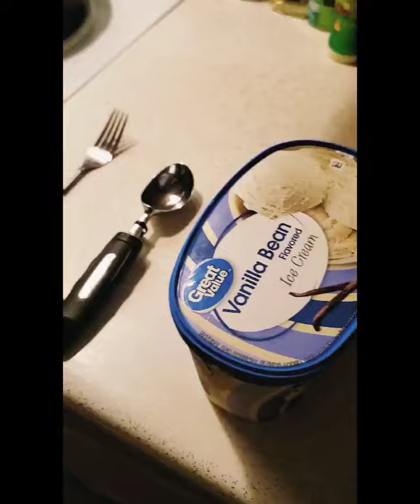my daughter's last day of school